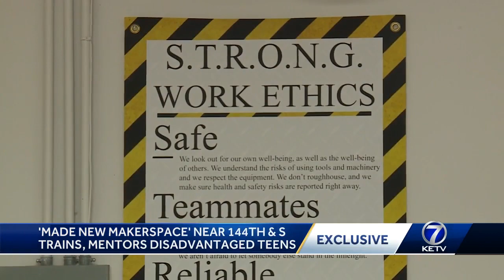'Made New Makerspace' trains, mentors disadvantaged teens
From 3D printing to laser engraving, the 'Made New Makerspace' in Omaha trains, mentors disadvantaged teens.